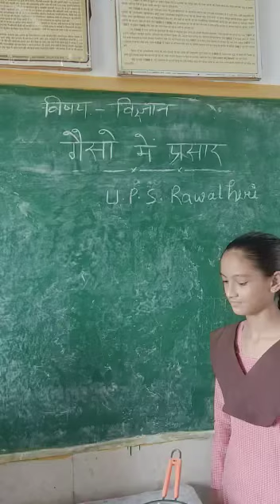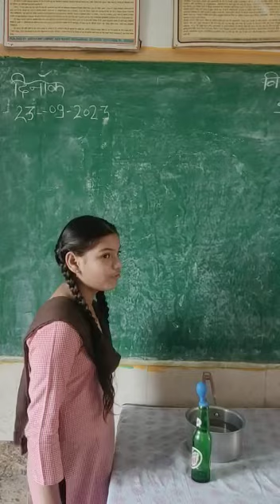गैसों के प्रसार को एक क्रियाकलाप द्वारा स्पष्ट heattransfer transfer of heat in gas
गैसों के प्रकार को स्पष्ट करने के लिए निम्नांकित क्रियाकलाप को देखेंकाँच की एक खाली तथा स्वच्छ छोटी बोतल के मुँह पर एक बिना फूला हुआ गुब्बारा बाँध देंगे। अब बोतल को चौड़े मुँह के बर्तन में रखेंगे और इस बर्तन में गर्म पानी डालेंगे। ऐसा करने पर गुब्बारा फूल जाएगा क्योंकि गर्म जल के करण बोतल के अंदर की हवा गर्म होकर फैलती है और बोतल के मुँह पर लगे गुब्बारे में प्रवेश करती है और गुब्बारा फूल जाता है। बोतल को गर्म जल से निकालकर ठंडा करने पर गुब्बारा पुनः पिचक जाता है। इससे यह निष्कर्ष निकलता है कि गैसों में प्रसार होता है। गर्म करने पर गैसें फैलती हैं और ठंडा करने पर सिकुड़ती हैं।Transfer of heat in gas convection